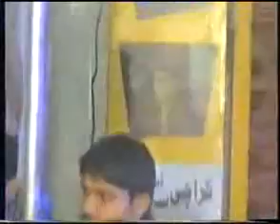Seyd Subtain Shah Naqvi p3.wmv